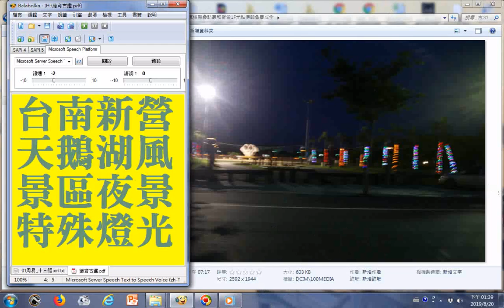台南新營天鵝湖風景區夜景含特殊燈光02g